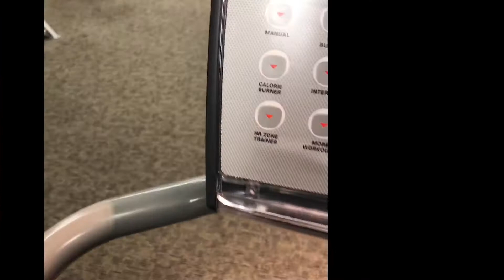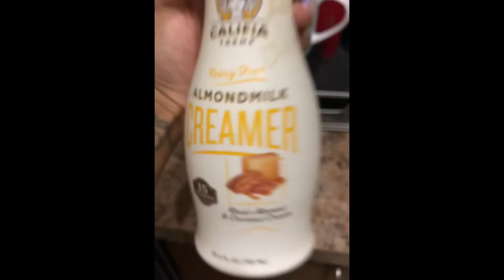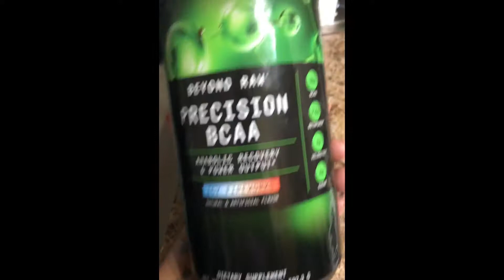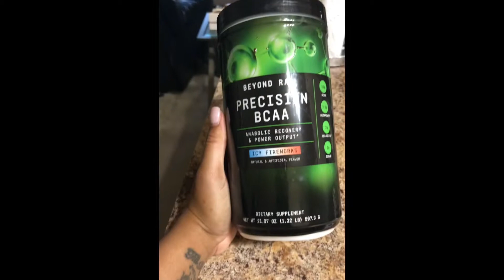Vlog! Workout with me y’all!! 6AM!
vlog! Workout with me!!6am!!Hey guys! I thought I’d share my highly struggles workout morning experience!! Sorry for the portrait angle!! (Trial and error) LOL! 💕💕